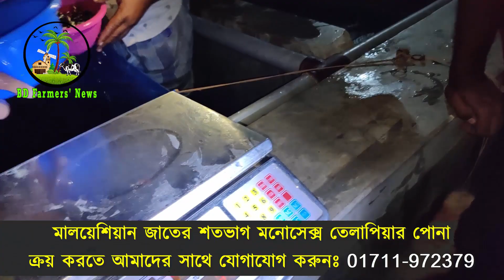মালয়েশিয়ান জাতের মনোসেক্স তেলাপিয়া মাছের পোনা। যোগাযোগঃ 01711-972379.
"BD Farmers News" channel presents monosex tilapia farming in Bangladesh. In this video you can learn about monosex tilapia chas. Monosex tilapia farming in India is getting popular. Monosex tilapia hatchery is "New Asia Scientific Fish Hatchery and Nursery". Monosex tilapia fish is highly farmed fish. Monosex tilapia in Biofloc is profitable also. Monosex tilapia hormone is Alpha Methyl Testosterone. Monosex tilapia breeding process is showed bofore. Monosex tilapia farming is easy.

মালয়েশিয়ান জাতের মনোসেক্স তেলাপিয়ার পোনা ক্রয় করতে যোগাযোগ করুনঃ
নিউ এশিয়া সায়েন্টিফিক ফিস হ্যাচারী ও নার্সারী
প্রোপ্রাইটরঃ  আব্দুল্লাহ আল মোমেন।
মোবাইলঃ
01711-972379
ধলা, ত্রিশাল, ময়মনসিংহ।

Monosex tilapia breeding is easy. Monosex tilapia seed are available to us. Monosex tilapia fingerlings price is 1 to 2 Taka per piece. Tilapia fish farming is profitable. Tilapia fish farming in biofloc is going well. But Tilapia fish farming at pond is more than other farming. Tilapia fish farming in Bangladesh. Gift tilapia fish farming and Gift tilapia farming is much more profitable.

মালয়েশিয়ান জাতের মনোসেক্স তেলাপিয়া মাছের পোনা।
মালয়েশিয়ান জাতের মনোসেক্স তেলাপিয়ার পোনা মাছ হবে ১ কেজি।
তেলাপিয়া মাছ চাষ।
তেলাপিয়া মাছ চাষ পদ্ধতি এর পাশাপাশি তেলাপিয়া মাছ চাষ পদ্ধতি খাবার।
তেলাপিয়া মাছ চাষের জন্য পুকুর তৈরি এবং তেলাপিয়া মাছ চাষে লাভ।
তেলাপিয়া মাছের চাষ ও তেলাপিয়া মাছের চারা বানানো।

হাইব্রিড তেলাপিয়া মাছ চাষ পদ্ধতি। পুকুরে তেলাপিয়া মাছ চাষের আধুনিক পদ্ধতি। ড্রামে তেলাপিয়া মাছ চাষ পদ্ধতি ও ছাদে তেলাপিয়া মাছ চাষ পদ্ধতি। মনোসেক্স তেলাপিয়া মাছ চাষ এবং মনোসেক্স তেলাপিয়া মাছের পোনার দাম। মনোসেক্স তেলাপিয়া মাছের খাবার তালিকা। মনোসেক্স তেলাপিয়া মাছ চেনার উপায় এর পাশাপাশি মনোসেক্স তেলাপিয়া মাছের পোনা কোথায় পাওয়া যায়। মনোসেক্স তেলাপিয়ার পোনার দাম।

বিঃ দ্রঃ
আমাদের চ্যানেল তৈরীর উদ্দেশ্য শুধুমাত্র মাছ চাষ সম্পর্কিত সঠিক তথ্য এবং টিউটোরিয়াল ভিডিও শেয়ার করা। এবং এই ভিডিওটিও শুধুমাত্র মাছ চাষ সম্পর্কে বাস্তব জ্ঞান শেয়ার করার জন্য তৈরি করা হয়েছে। উক্ত প্রতিষ্ঠনের সাথে BD Farmers' News চ্যানেল কর্তৃপক্ষ কোন প্রকার লাভ বা লসের সাথে সম্পৃক্ত নয়। তাই, যেকোন ধরণের মাছ চাষ করার আগে অনুগ্রহ করে প্রশিক্ষণ নিন এবং গবেষণা করুন পাশাপাশি হ্যাচারি বা নার্সারি সম্পর্কে যাচাই বাছাই করে তারপর সবাই নিজ নিজ দায়িত্বে লেনদেন করবেন। কারন উক্ত প্রতিষ্ঠান, মোবাইল নাম্বার অথবা ব্যাক্তি থেকে পন্য ক্রয় করে কেউ ধোকা খেলে তার জন্য "BD Farmers' News" চ্যানেল কর্তৃপক্ষ দায়ী থাকবে না।